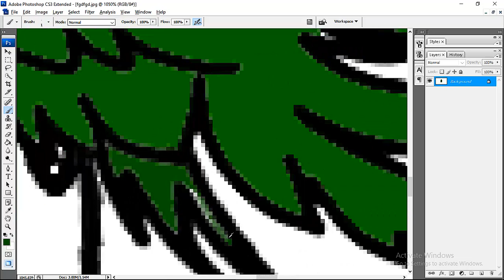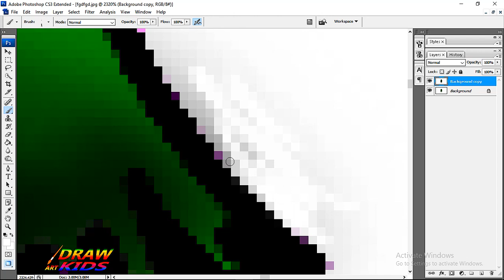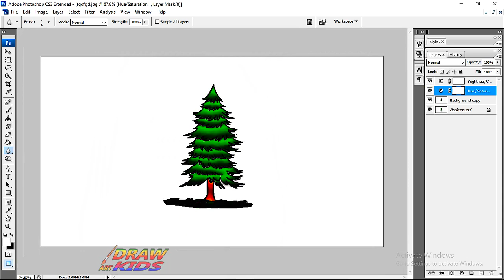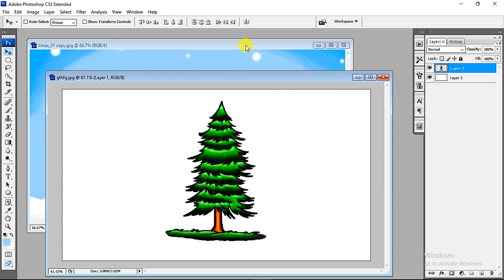how to color very christmas tree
looking for very christmas tree. then watch this beautiful christmas tree beautiful christmas drawing